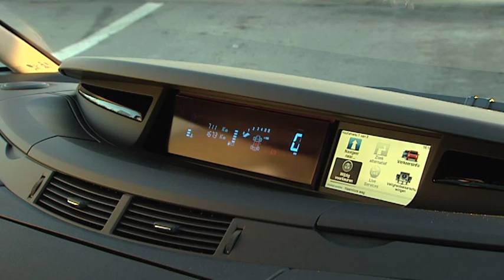New Renault Espace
New Renault Espace 2011 video